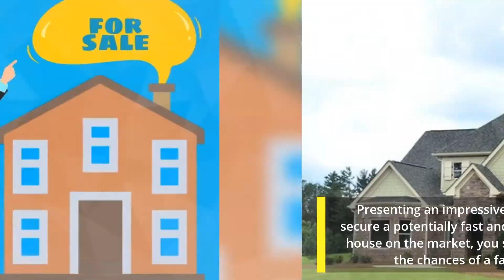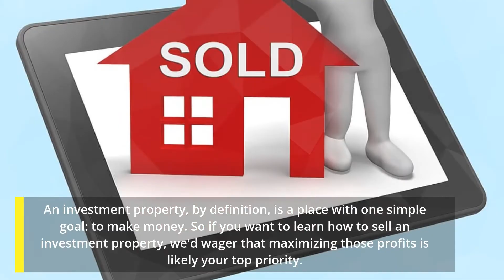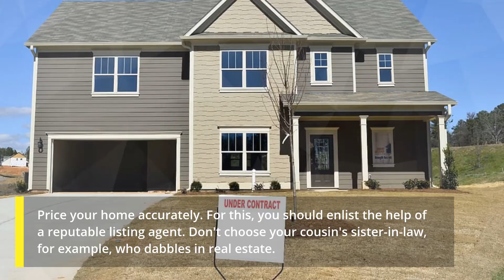Here's What Property Investors Must Know Before Selling A Property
Real estate investors most of the time rely on selling the house or property to earn profit and preserve capital.

While it may sound so simple and straightforward, property selling is the most difficult part of the entire process. One wrong decision and you'll end up burning your profit, or even worse part of your capital.

Whether you are novice of seasoned property investor, you need to listen to what the experts tips on how to sell your property investment.

Know the most important things you must know before selling a property

Dependable Homebuyers
1402 Belt St, Baltimore, MD 21230